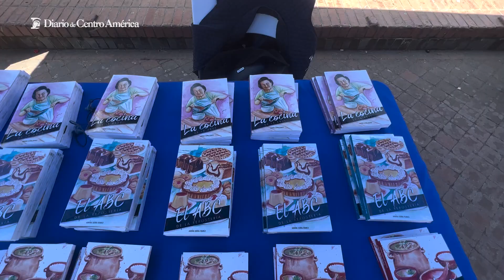En los libros de cocina de Aurora Sierra Franco encotrará recetas fáciles.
Conozca los tres libros de cocina que están a la venta en el stand de la Tipografía Nacional en el Festival Gastronómico CüsCún
:::Diario de Centro América:::